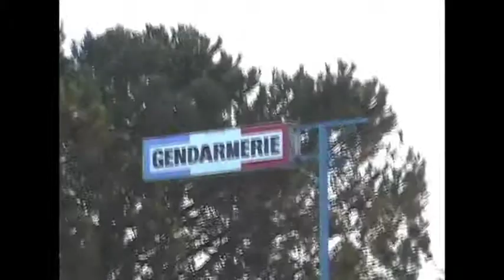Raduno del Pinguino 2300